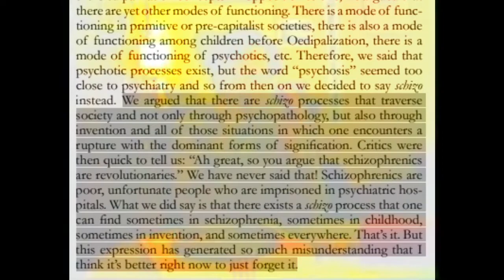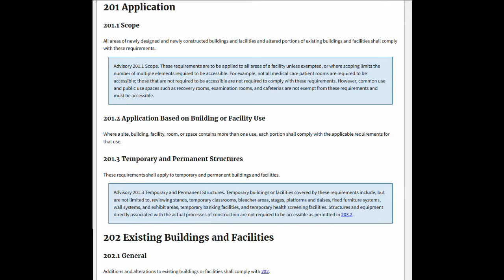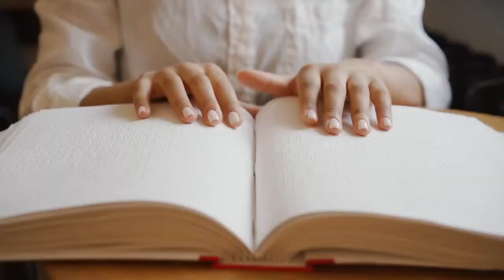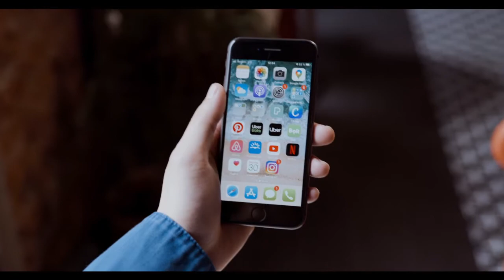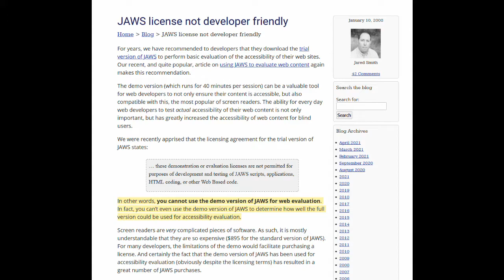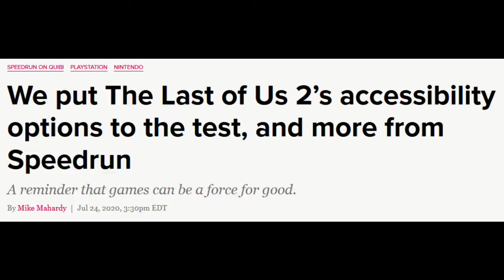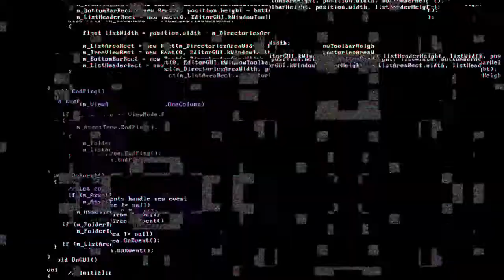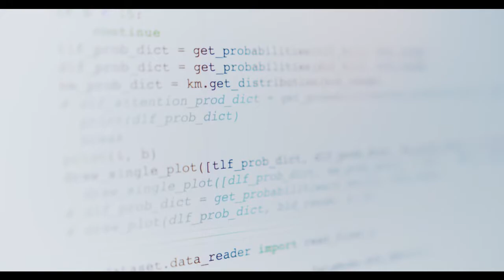Guattari, Accessibility and Schizophrenization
In this video I clarify what Guattari means by schizophrenization by contextualizing the problem around accessibility, and how it relates to accessibility and our relationship with technology.

Reuploaded because the audio was mixed badly